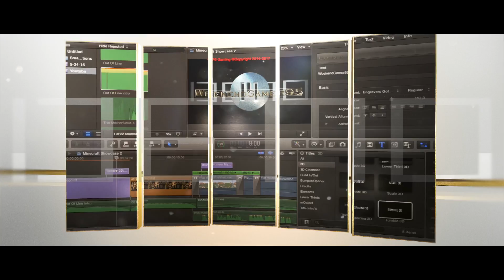"Watching Them Fall" A COD Ghost Montage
Sorry About the Last 3 Videos having Green Flashes my computer is Having Rendering Issues. Hopefully it will be Fixed Soon. Enjoy :)

If Anyone wants to send me there clips to edit.
Xbox: Pro Surviver95 (Requires instructions to follow in a party chat. Message me.)

Social Accounts